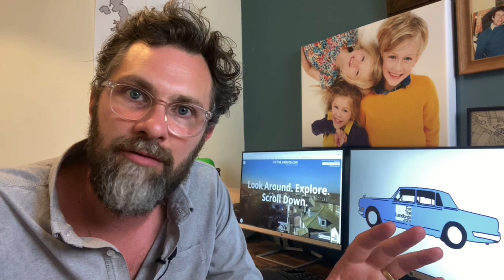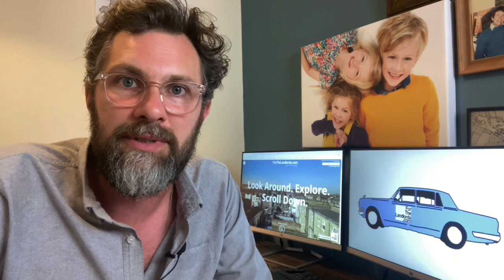[Training Part Six] - A landlord checklist for renting out your property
In this video, I cover the three lines of defence you need when renting out a property.

I’m talking from experience as a landlord who in the past has rented properties to people with bad credit and drug dealers. As a landlord who failed to take a proper inventory and not registered a deposit. I’ve made plenty of mistakes!

➧ If you want us to help you to grow your portfolio, register to scale up here and we will be in